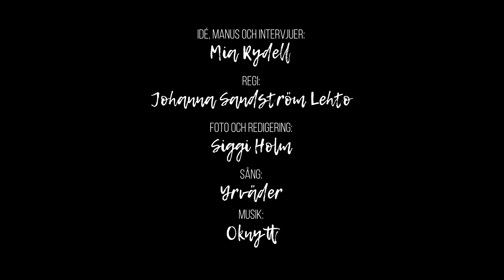Hälsning från Hälsingland - Del V Helsinglights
Välkomna med till Helsinglight, där alternativ konst finns i alla vrår. Petra visar oss runt och berättar om sin konst.

Producent & reporter: Mia Rydell, Kulturdådet
Regissör: Johanna Sandström Lehto
Foto & redigering: Siggi Holm, Simple Life Production
Intervjuad: Petra Shara Stoor, Helsinglight
Sång: Yrväder